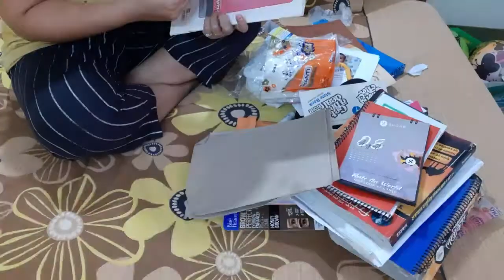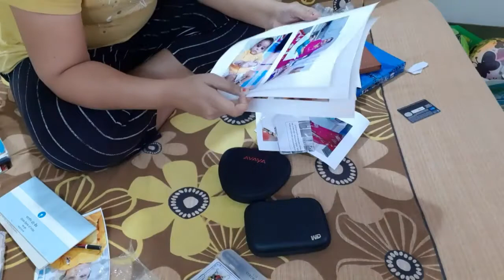मिल गई खोई हुई चीजें आखिरकार | Current favorite skincare product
मिल गई खोई हुई चीजें आखिरकार

Highlights

Current favorite skincare product
What are the 3 most important skin care products?
shelf cleaning process

"vishakhavyassharma"

Music credit***